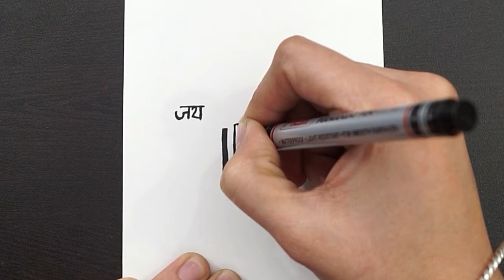How To Write Jai Shree Ram In Style || Write Jai Shree Ram In Fancy || Lettering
Hello!

Today in this video we are going to show you how to draw using a pen